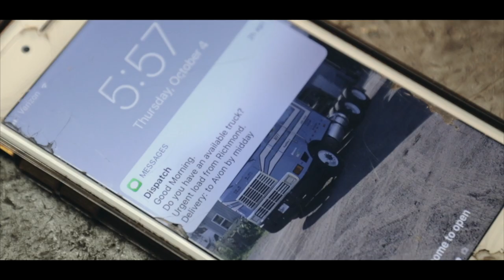HOWARD FAMILY TRANSPORT - A STORY OF PASSION